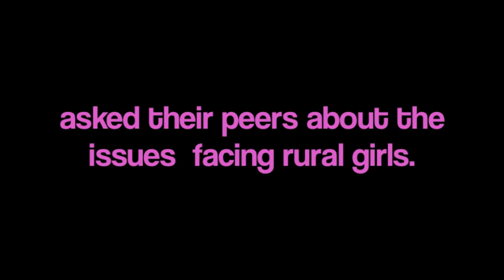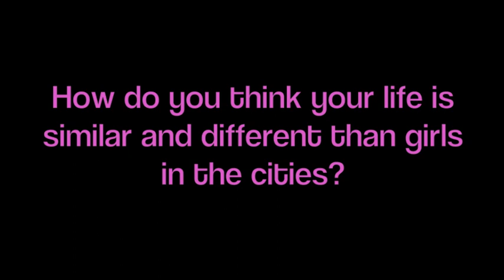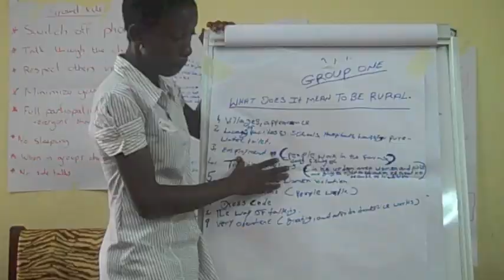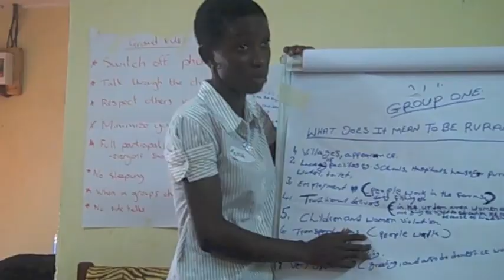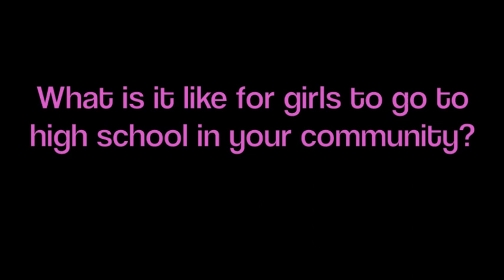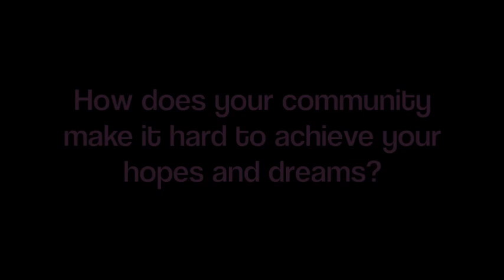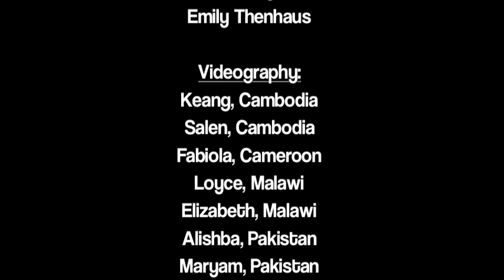Growing up In Rural Communities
Plan-supported girl delegates from Cambodia, Cameroon, Malawi, Pakistan and Sierra Leone attended the 56th Commission on the Status of Women (CSW) at the UN to campaign for girls' rights.

Here, the girls speak out about growing up in rural communities.